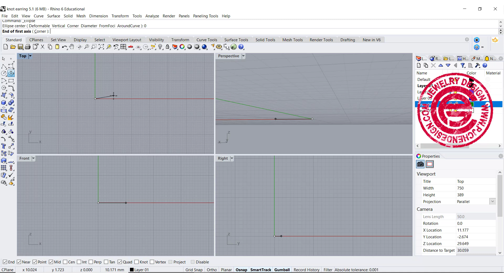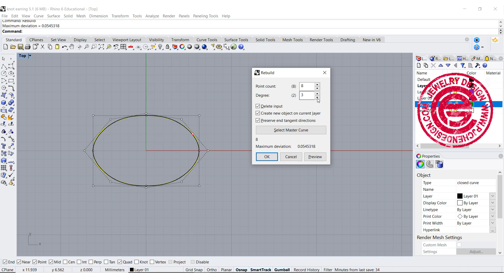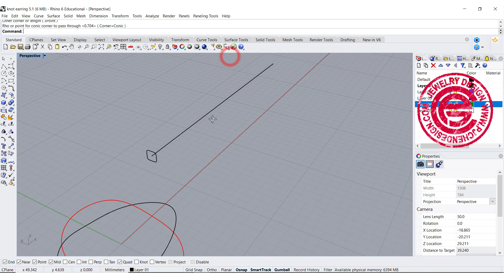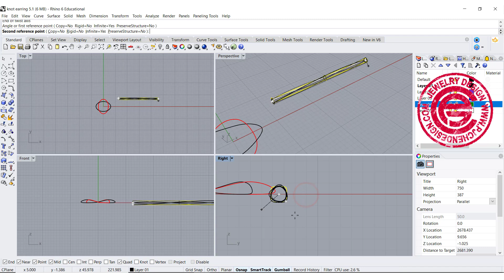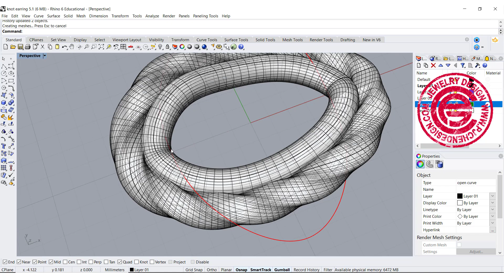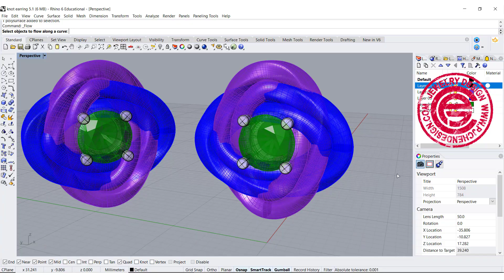Knotted Interlock Earring Design 3D Modeling in Rhino 3D Jewelry CAD Design Tutorial #121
In this Rhino 3D jewelry CAD tutorial video, I would like to show you a simple way to do an interlocking twisted/knotted earring design.

✌Or Click on "APPLAUD" button under the video to donate $2